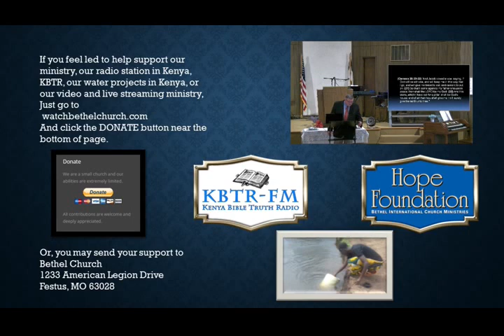Jacobs Promise - Mike Hoggard